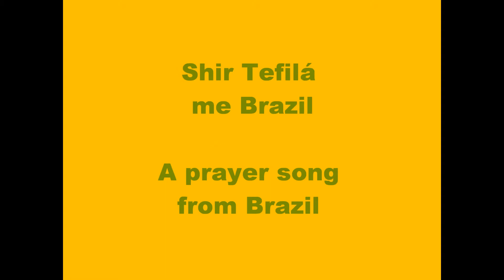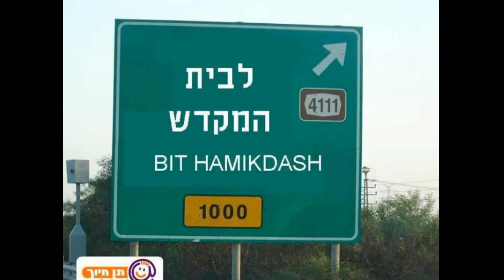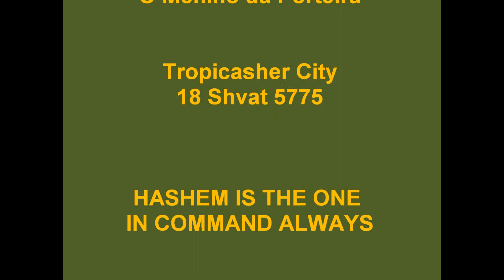Shir Tefilá me Brazil - שיר תפילה מברזיל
"O MENINO DA PORTEIRA" NA VERSÃO TROPICASHER - In Hebrew! בעברית